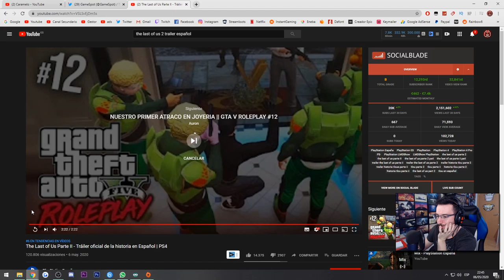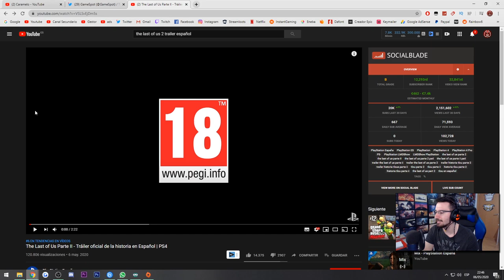Reaccionando al trailer de The Last of Us 2 | Caramelo The Last of Us 2 Español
Reaccionando al trailer de The Last of Us 2 en este gameplay de The Last of Us 2 en español.

▬▬▬▬▬▬▬▬▬ INFORMACIÓN SETUP ▬▬▬▬▬▬▬▬▬

● CPU: Intel Core i9-9900K 3.6Ghz
● MB: Asus Prime Z390-A
● Rstón: SteelSeries Rival 300
● Cᴀsᴄᴏs: Sades A6
● Micrófono: Blue Yeti
● Fuente Alimentación: 800W Mars Gaming
● Teclado: Newskill seiryu